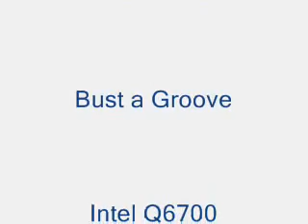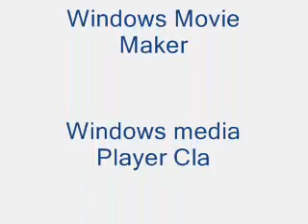Coloring my artwork using Adobe Photoshop CS2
Quick preview showing the layers of my artwork. Program used Adobe Photoshop CS2.